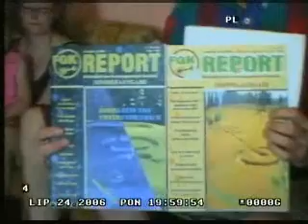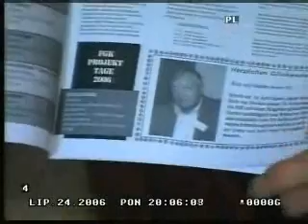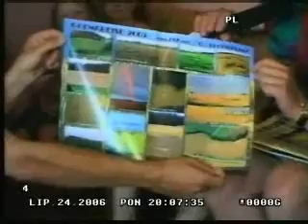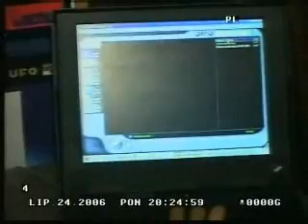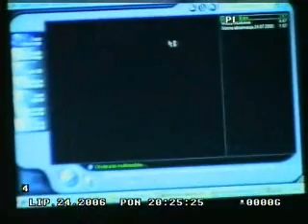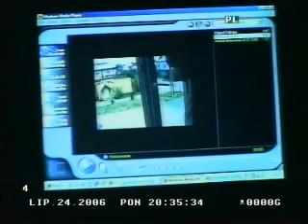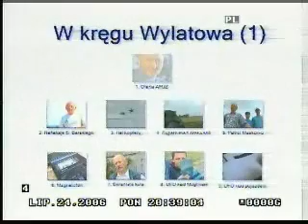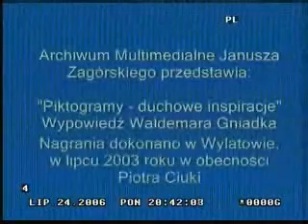Wylatowo - Audycja 2006 07 24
Kanal poswiecony jest miejscowosci Wylatowo (woj. Kujawsko-Pomorskie), gdzie przez kilka lat z rzedu pojawialy sie piktogramy / kregi zbozowe.

Dzis wiadomo, iz ich tworcami byli ludzie.

Umieszczone zostaly tutaj przerozne materialy archiwalne, prezentujace to, co sie dzialo w tamtych latach.